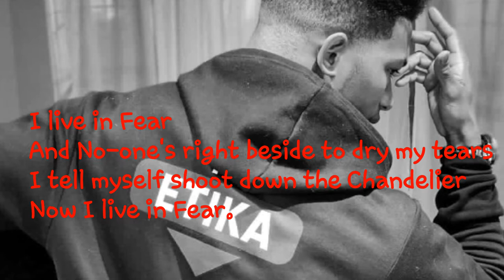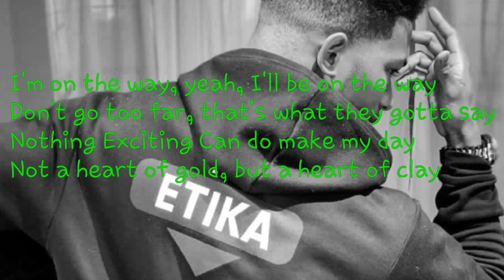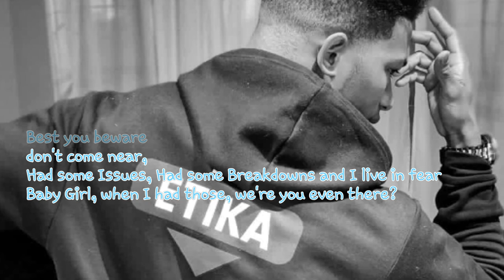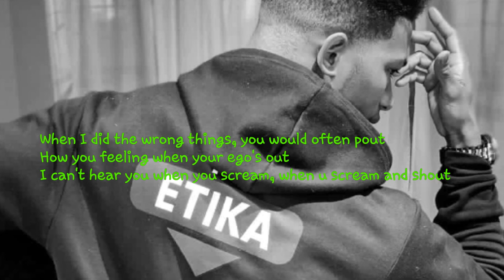{ETIKA TRIBUTE} FEAR- alex (PROD. BY RASPO)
Hey guys, the Song is now here, soon will be released on my soundcloud

R.I.P ETIKA, YOU WILL NEVER BE FORGOTTEN

A Tribute for Desmond Daniel Amofah "ETIKA"